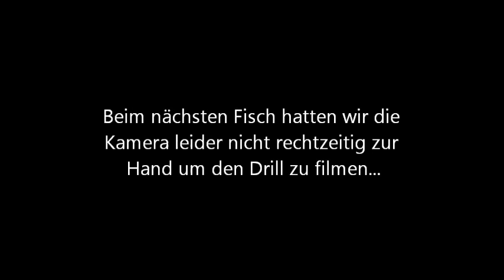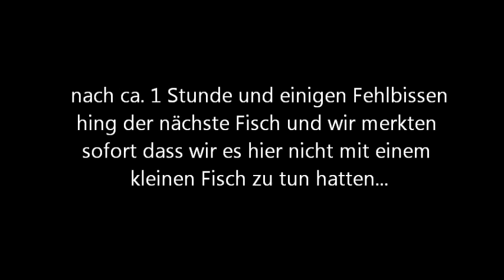Hecht angeln mit Gummifisch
Spinnfischen auf Hecht, Hechtangeln mit Gummifisch:

Servus Leute, hier ist unser zweites Video. Tobi und Ich waren an einem kleinen See mit der Spinnrute auf Hecht und Co. unterwegs. Was dabei rauskam seht ihr im Video :)
In den Niederlanden ist das zurücksetzen von Hechten ab einer gewissen Größe Pflicht!